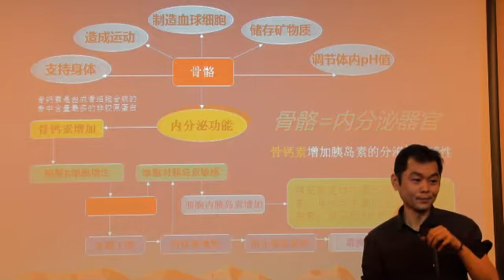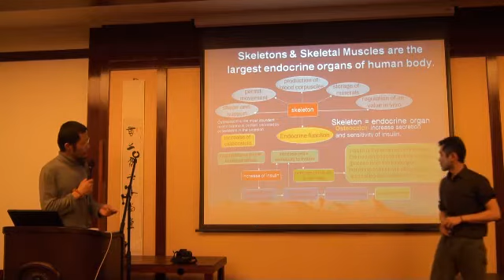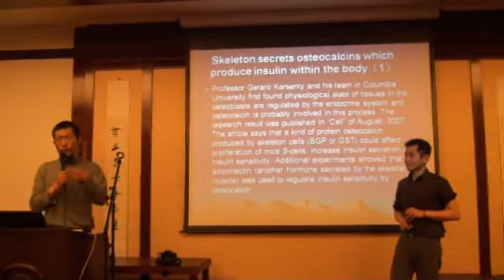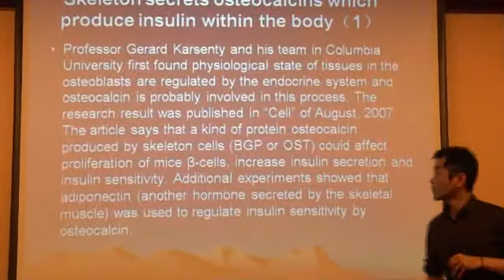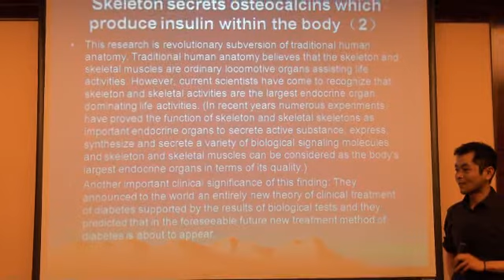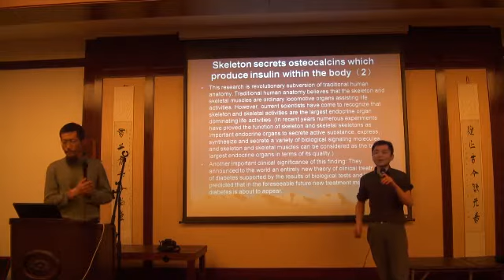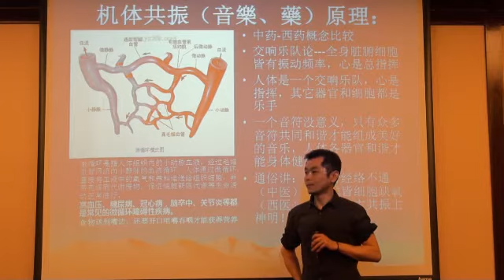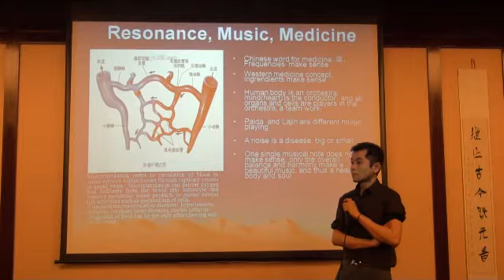蕭宏慈 Hongchi Xiao 德國漢堡演講 (8)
拍打拉筋自癒法